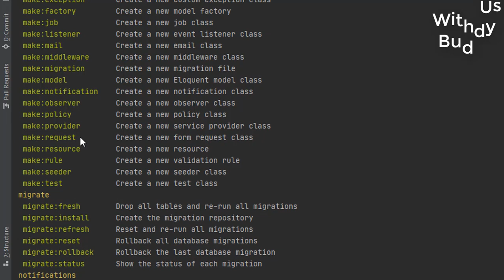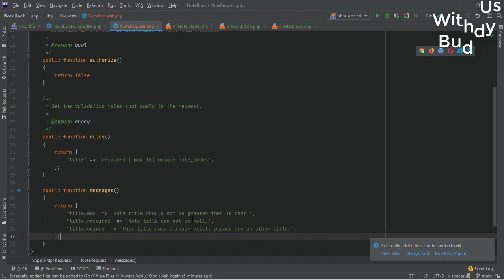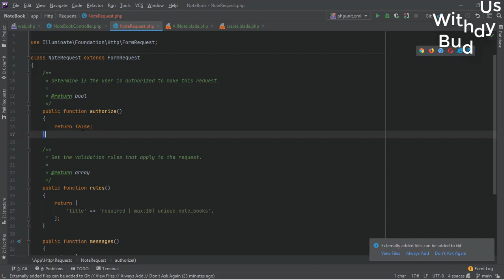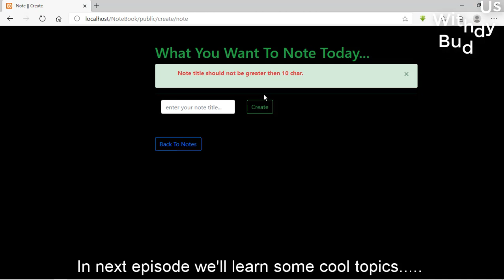Update Data With Validation And Create Own Request Class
In this video you'll learn how to create own request class & make validation.
keep watching this series from last to first.
One day you'll learn many thinks about laravel.